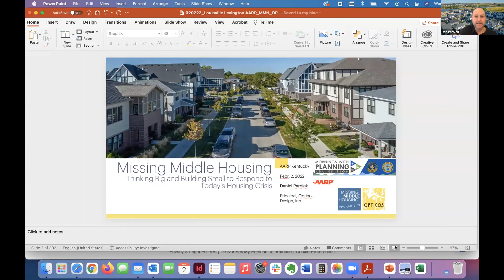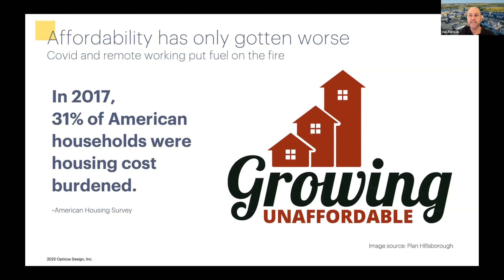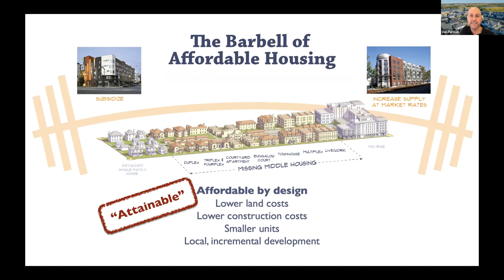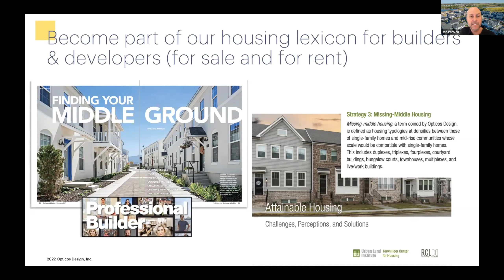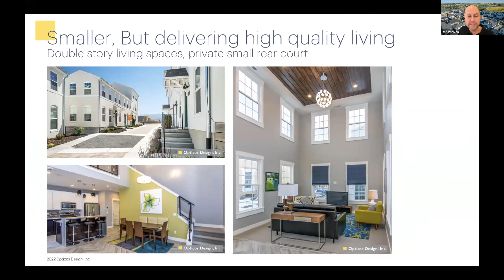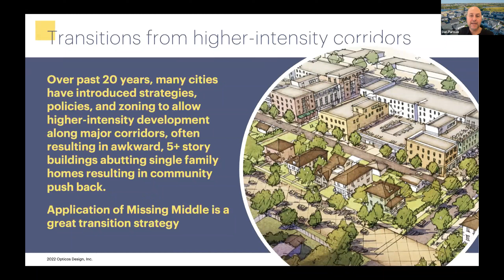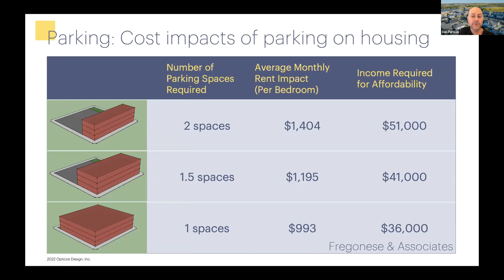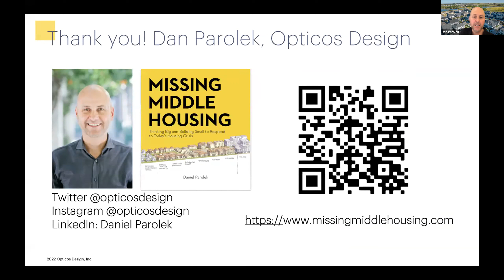Louisville and Lexington ADU Conference Daniel Parolek on Missing Middle Housing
Missing Middle Housing with Dan Parolek - Louisville and Lexington ADU Conference